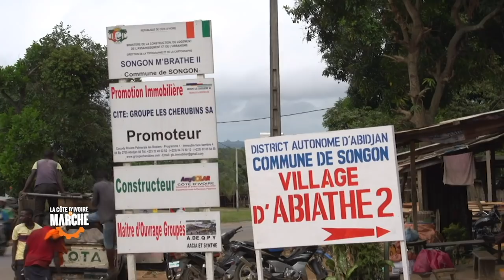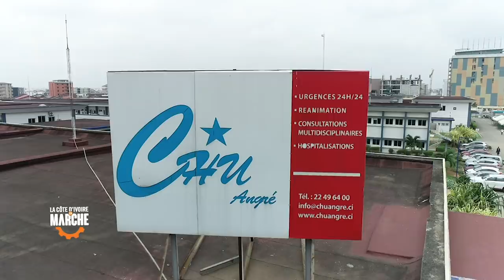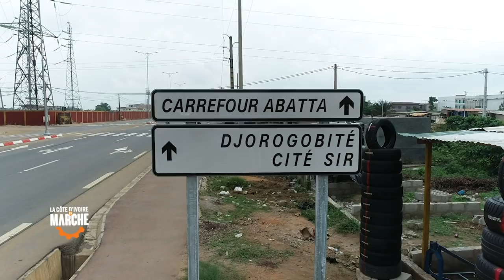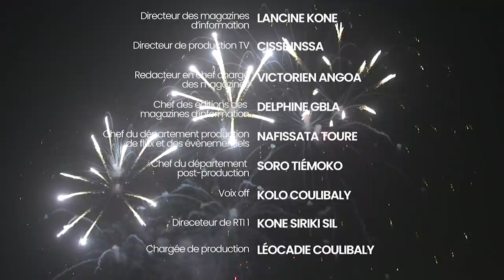La Côte d'Ivoire en Marche : les travaux entrepris par l'Etat dans le District d'Abidjan